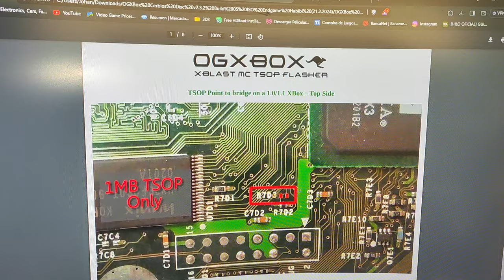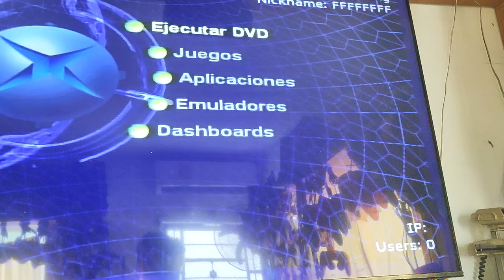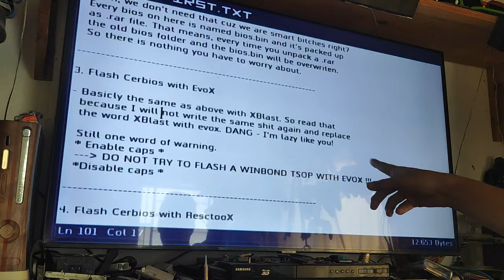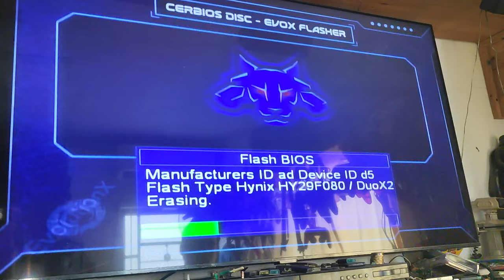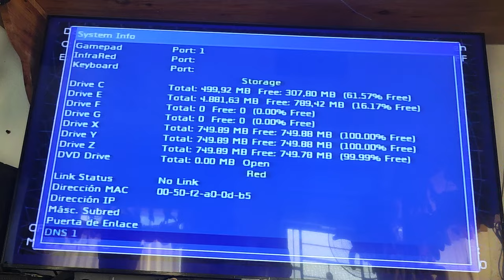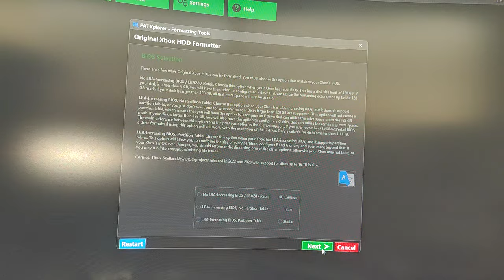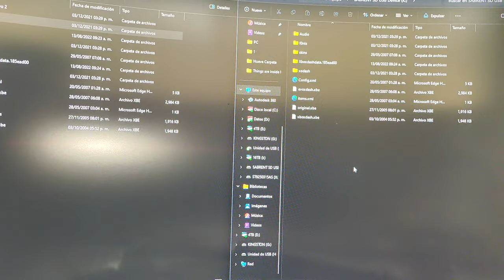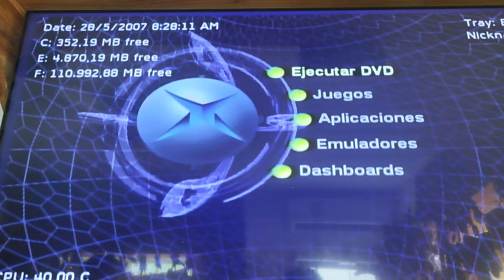Xbox Clásico - Instalar CERBIOS modificando TSOP.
CREDITOS A DARK DESTINY POR SUBIR EL DVD UTILIZADO EN ESTE VIDEO:
CREDITS TO DARK DESTINY FOR UPLOAD DVD USED IN THIS VIDEO:
@Dark Destiny
Y CREDITOS A LOS DESARROLLADORES DE CERBIOS TEAM RESURGENT Y PROGRAMAS/PIEZAS USADAS EN EL VÍDEO